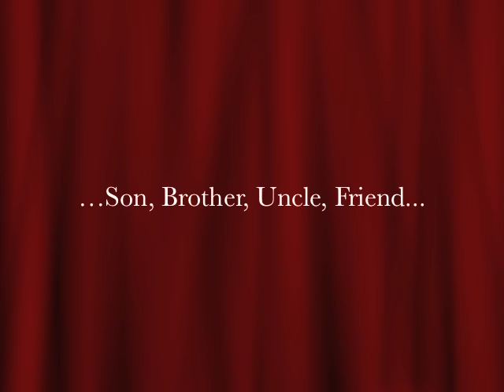Bishop Jordan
A pictorial presentation dedicated to the exuberant life of Bishop Walter E Jordan